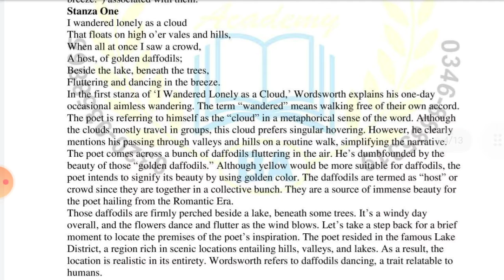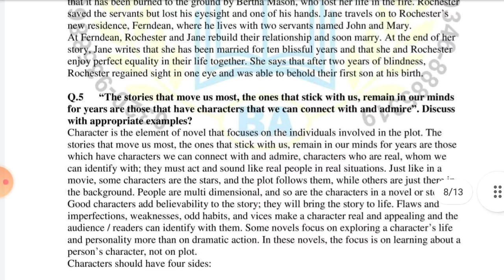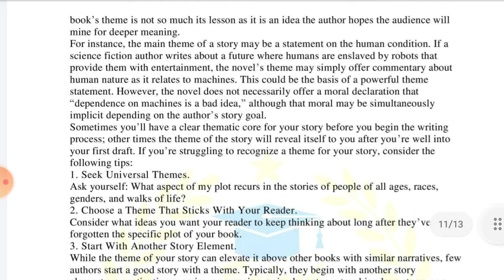AIOU Solved Assignment No 1 Code 9416/1426 Autumn 2021 | Baloch Academy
ab ap hamri website se free me assignment download kr sakty hai.

jis bhai ya bahn ko chahye to hum se whatsapp pi contact kr sakta hai. Insha Allah munsab rate ho ga.

aiou solved assignment no 1 autumn 2021 code 9416
AIOUSOLVEDASSIGNMENTNO1CODE9416/1426Autumn2021